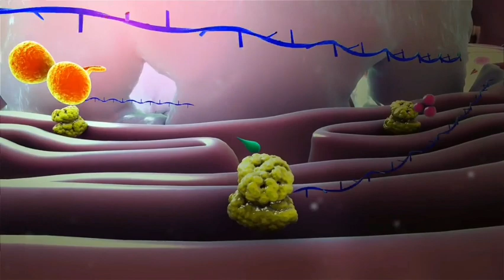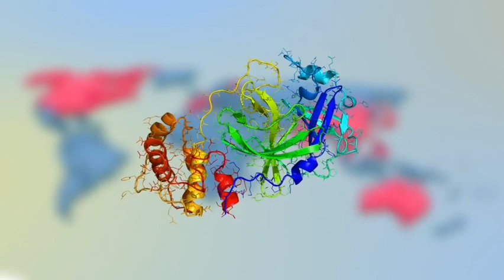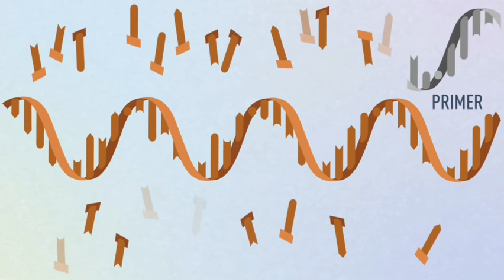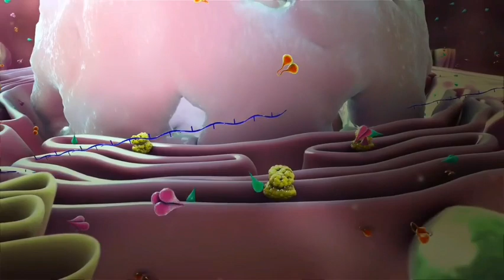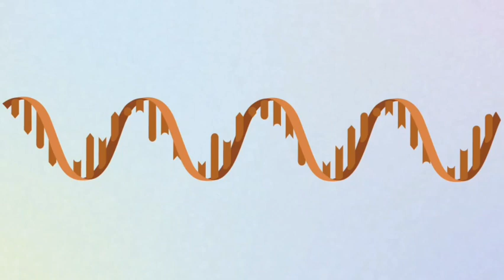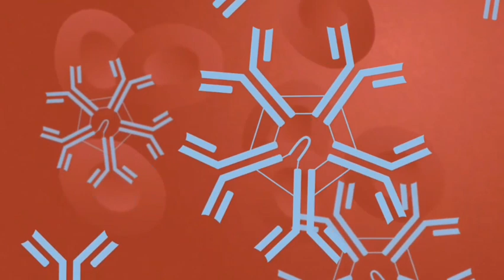എന്തു കൊണ്ടാണ് വൈറസിന് മരുന്ന് കണ്ടു പിടിക്കാൻ ഇത്ര പ്രയാസം/ ശരീരം വൈറസ് കാർന്നു തിന്നുന്നത് എങ്ങനെ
Covid 19 research